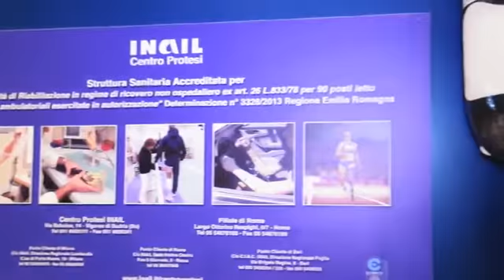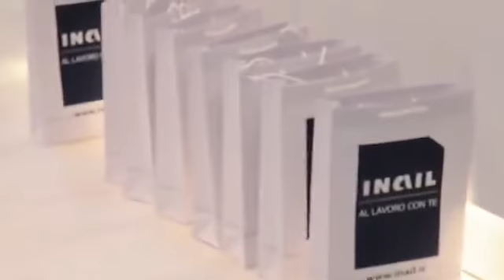Go Project Channel - Stand INAIL al SANIT 2013 - (18-06-2013)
18 giugno 2013. Dal 18 al 21 giugno il mondo della sanità in mostra al Forum internazionale della Salute in programma a Roma presso il Palazzo dei Congressi. L’Istituto è presente con lo stand espositivo istituzionale e attraverso la partecipazione a convegni e momenti di incontro con tecnici e operatori professionali.

Fonte: Go Project Channel